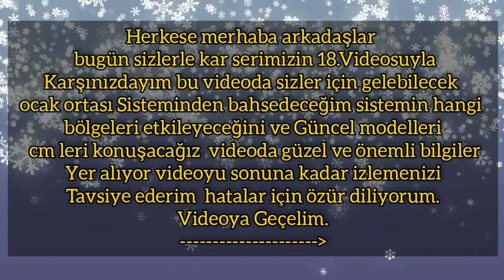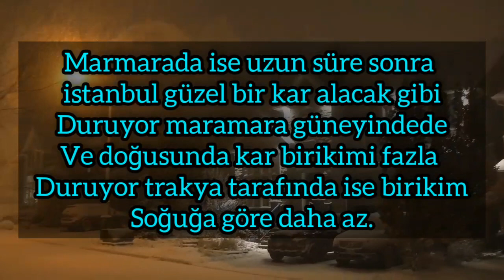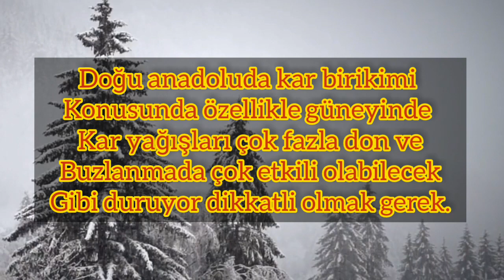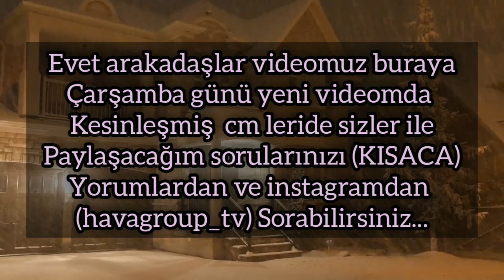Kar Ne Zaman Yağacak ? •Tarih Verildi• (Kış Tahmini #18)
Bu videomuzda kar ne zaman yağacak ve ani sıcaklık düşüşleri hakkında bilgiler verdik iyi seyirler :)

HAVAGROUP TV’ye hoş geldiniz!
Kanalımızda hava tahmin videoları, Kar yağışlarının olduğu videolar ve fazlası gelecek.